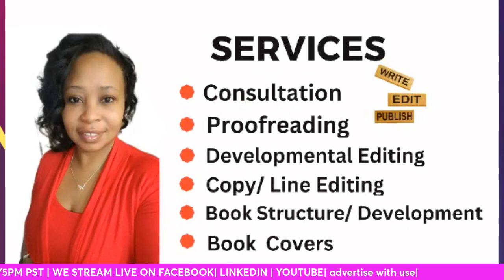SEASON2 EPISODE 121 DA CREW PODCAST HOST OF DA POWDER ROOM LISELLE POWDER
NEW HOST ALERT***

CLOSING OUT July AND PREPARING FOR AUGUST  with Da Crew Podcast!** We are marching on and celebrating an array of important causes this July: National Minority Mental Health Awareness Month, Disability Pride Month, Sarcoma and Bone Cancer Awareness Month, and National Picnic Month. Tune in nightly at 8 PM EST | 7 PM CST | 6 PM MST | 5 PM PST (except Tuesday nights) to meet one of our eight amazing guests who are making meaningful changes in the world. Get to know our incredible hosts: - **QueenMother Dr. Chenizra** - Every 1st & 3rd Thursday - **Shanette Whiteside Johnson - "Let's Talk About It"** - Every 1st & 3rd Monday - **Prophetess Simone - "To the Nations"** - Every 2nd & 4th Wednesday - **Believe in the Journey with Triveda Harris** - Every 2nd Sunday & 4th Thursday - **Delayed But Not Denied with LaTonya Michelle Littlejohn** - Every 2nd Monday & 4th Friday - **Living Again w/ Minister Alma** - Every 1st & 3rd Wednesday - **SC BookGal & Friends Chats & Reviews with Patrice Grimball ** - Every 1st through 4th Saturday** - **Basic Blaque After Dark with Blaque Diamond** - Every 1st & 3rd Friday We are currently seeking three fantastic hosts to join these divas of the airwaves. Available slots are: - **1st Sunday & 3rd Sunday** - **2nd Thursday** - **2nd Friday** For just $150, you can secure your spot on Da Crew Podcast until 12/31/24, including 30 days of training with the Queen herself. This is a unique opportunity to elevate your brand and be seen. Join us and become part of this dynamic community!